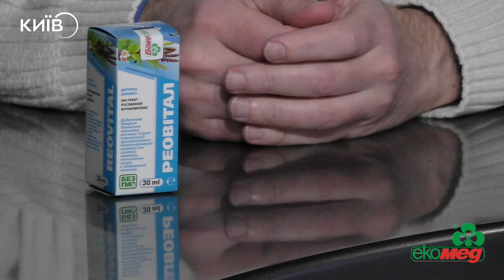МАКСИМ ПРОША: Як зберегти пружність та еластичність суглобів, хребта та шкіри? | ЛІКАР ЗНАЄ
У студії: МАКСИМ ПРОША, ГОЛОВНИЙ ЛІКАР «ЕКОМЕД»